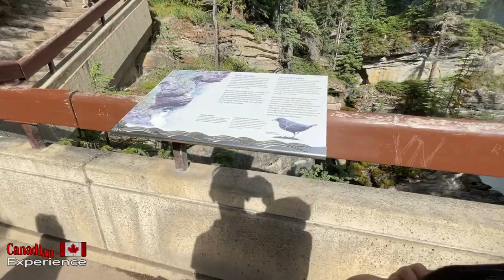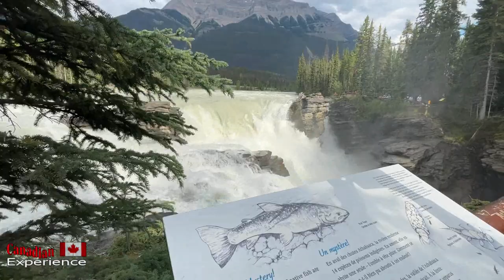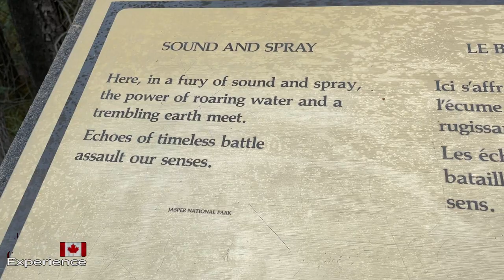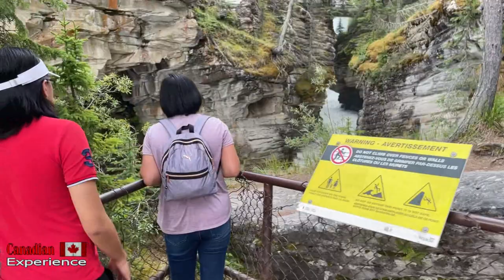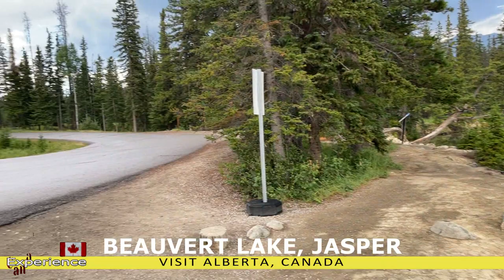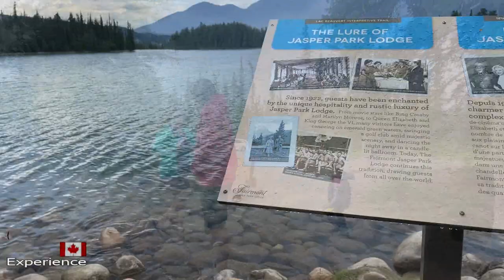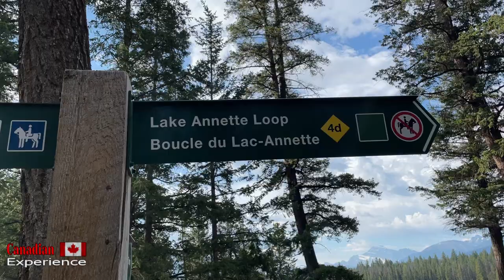JASPER, ALBERTA CANADA